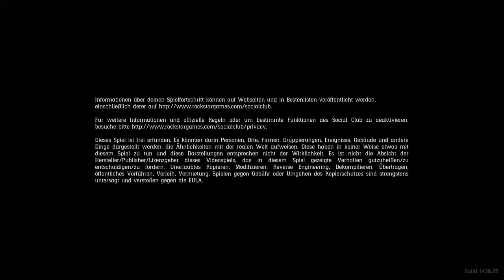Red Dead Redemption 2 Veneto Peride FEIGE FLUCHT